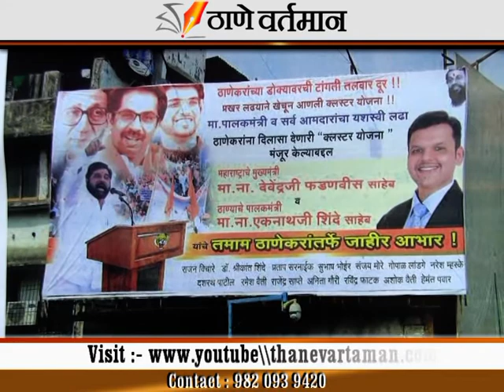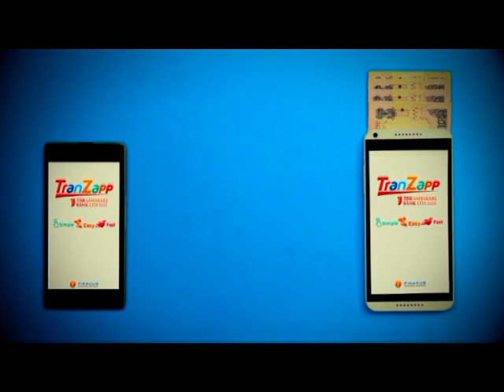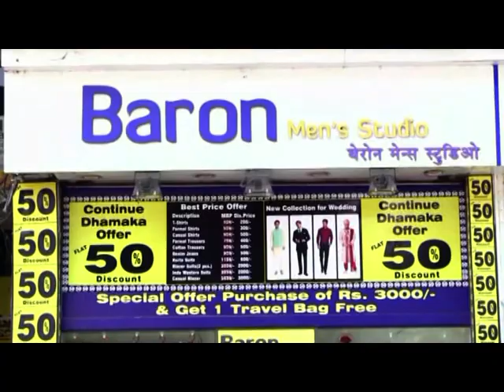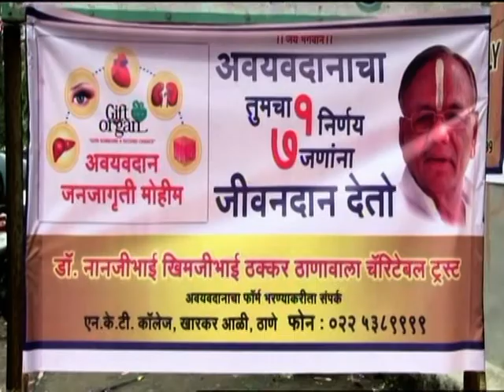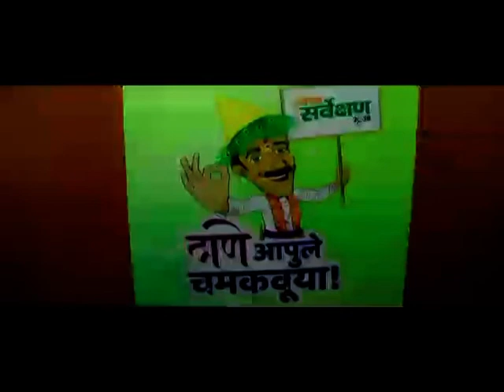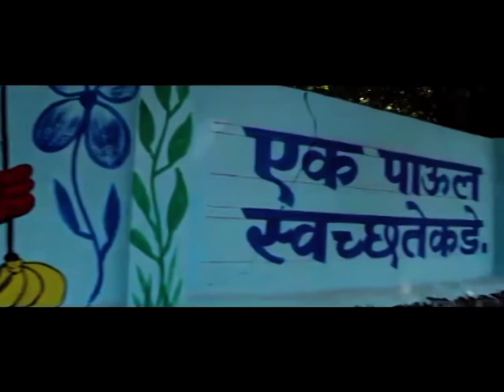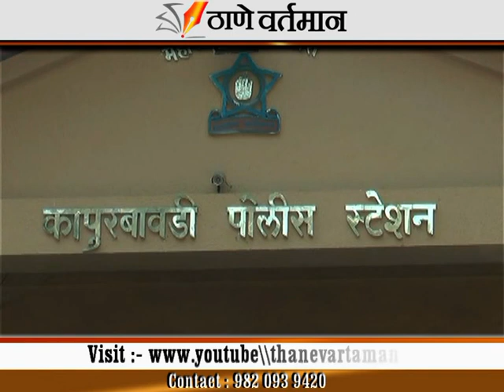Thane Vartaman 4 February 2020 News